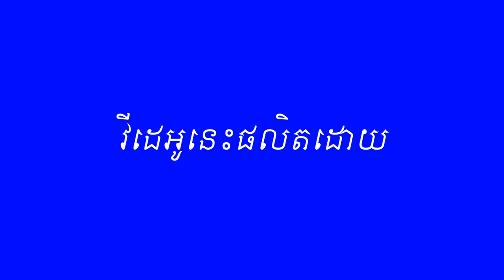Mu Sochua in Mondulkiri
ខេត្តមណ្ឌលគីរី ក្នុងនាមជាថ្នាក់ដឹកនាំនៃគណបក្សសង្គ្រោះជាតិ សូមអរគុណនូវទឹកចិត្តបងប្អូនជនជាតិដើម ដែលមានចិត្តចង់ផ្លាស់ប្តូរ ដោយវិជ្ជាមានដើម្បីការពារ ព្រៃឈើ វប្បធម៌ ទំលៀមទំលាប់ ការរស់នៅ។